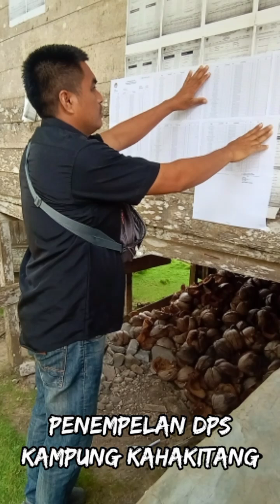Cek Nama Sukseskan Pilkada